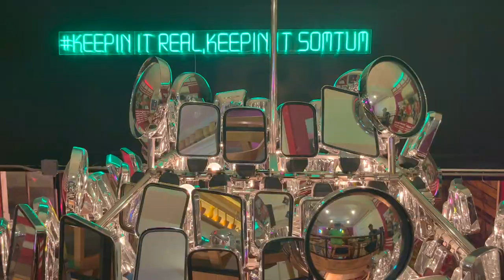Eating Snail Soup and Pork for dinner at Somtum Der restaurant in Bangkok , Thailand